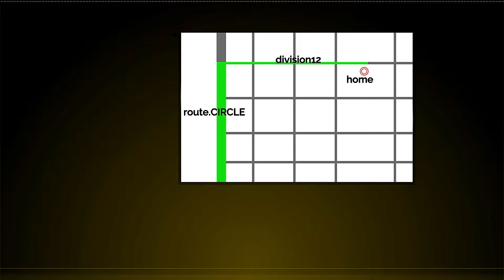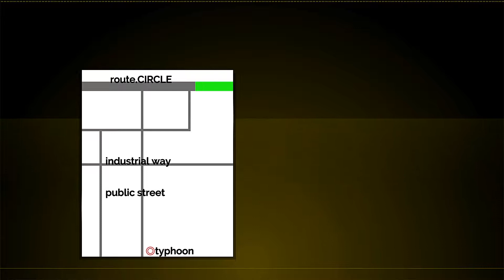The Silver Case Prt 10-Lousy Good For Nothing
I hope Morikawa isn't anyone's favorite I hate em lol